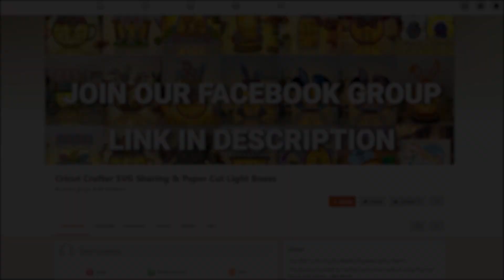How To Make Paper Cut Lantern Pinhead